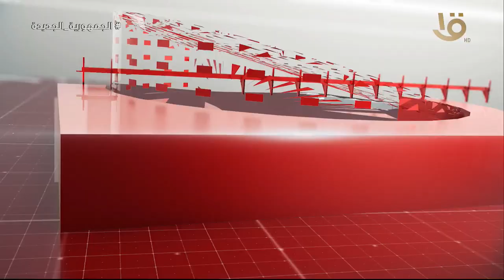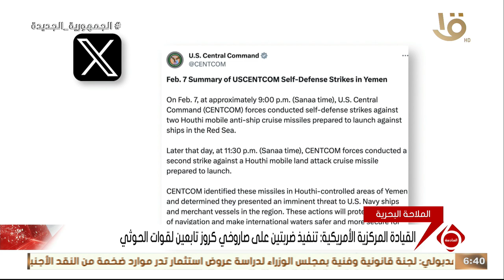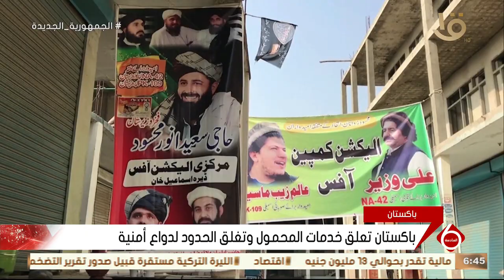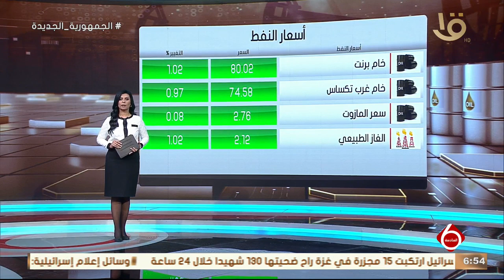نشرة السادسة | أهم الأخبار السياسية والاقتصادية محليا ولا عالميا.. 8-2-2024